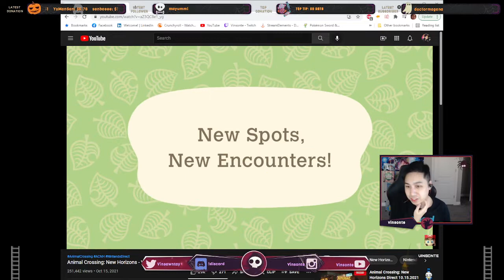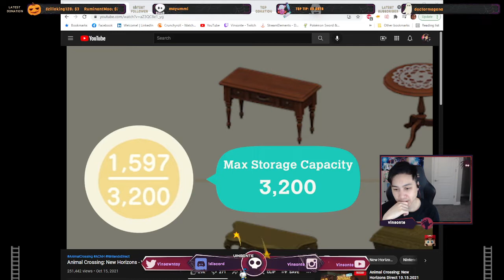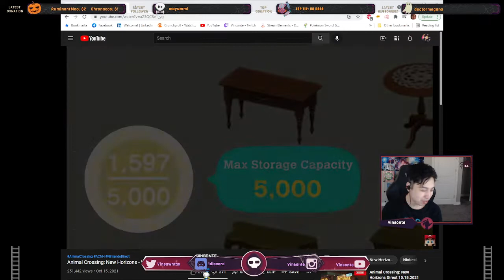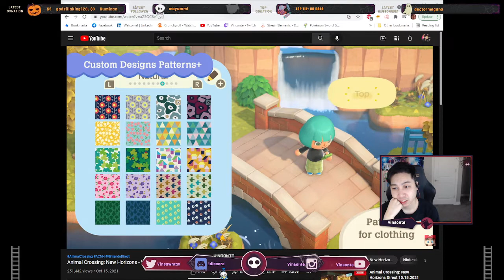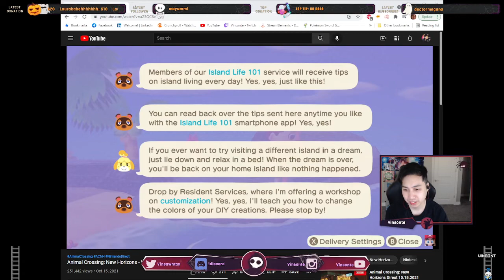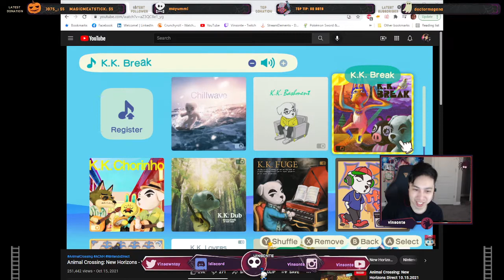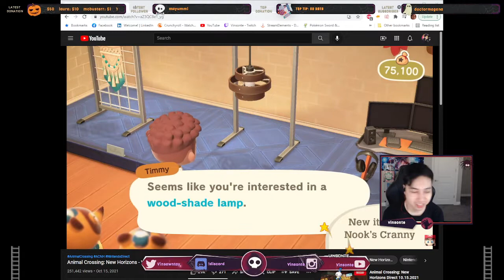Animal Crossing Ver. 2.0 Free Update Reaction - New Horizons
There is another video for the Paid DLC that I discovered later.